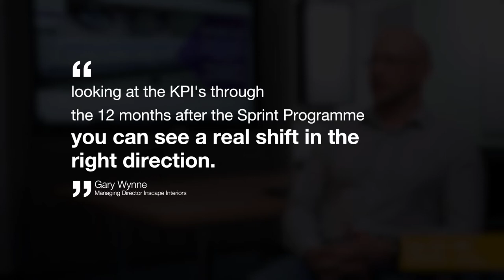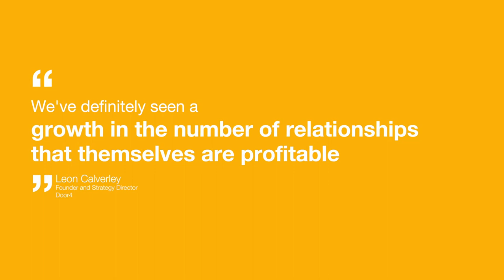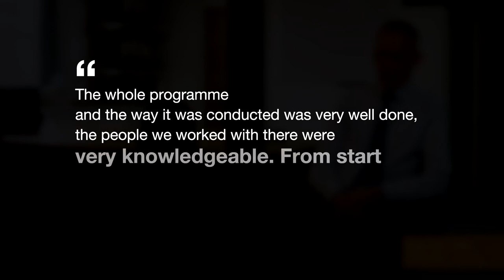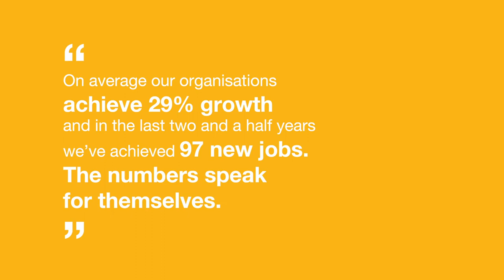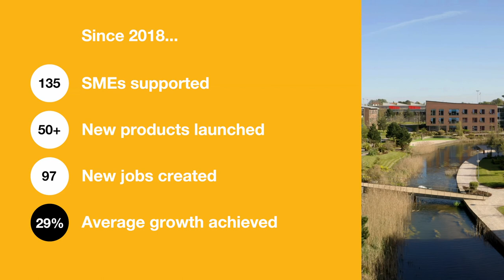Productivity & Innovation Centre at Edge Hill - Is now the right time for your business to scale-up?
Are you looking to maximise the profitability and value level of your business?

Learn about Edge Hill University’s Productivity & Innovation Centre (PIC) and hear from some of the 135 SMEs that have benefitted from the fully funded SME scale-up programme. Hear how they built a coherent strategy and implementation plan to help them achieve their vision for profitable growth.